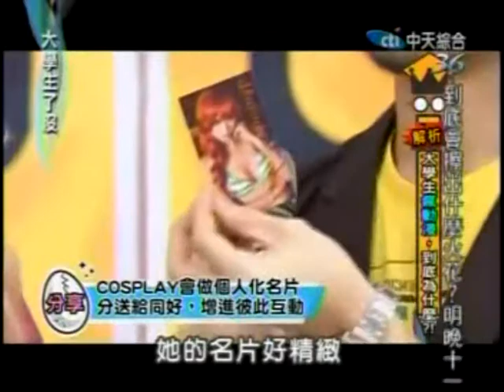[MIN LOVE] 120306 Park Jung Min 大學生了沒